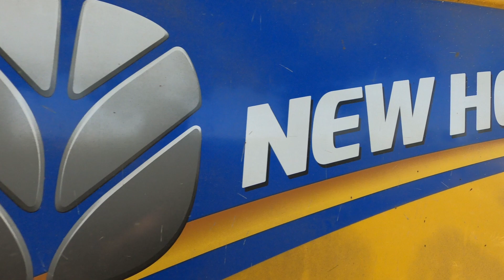🇨🇵 Pressage de Paille broyée 🌾☀️ / FENDT 824 , 826 / NEW HOLLAND 🟡 / CASE 🔴 / Eta Provost-Lairie